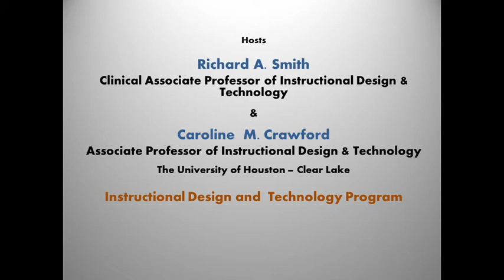Learning Theories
Hosts Richard A. Smith and Caroline M. Crawford of the Instructional  Design &  Technology Program of  School of Education at the University of Houston - Clear Lake discuss learning theories and their implementation by K - 12 teachers.  Any views or opinions expressed in this video are solely those of the video hosts, Richard A. Smith & Caroline M. Crawford. They do not necessarily represent those of the University of Houston-Clear Lake (UHCL) or the School of Education of UHCL.